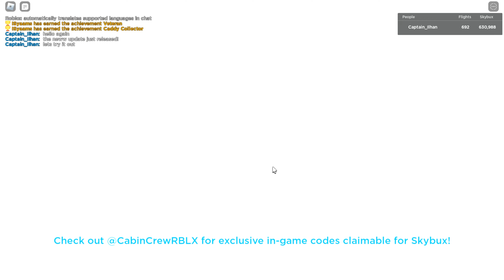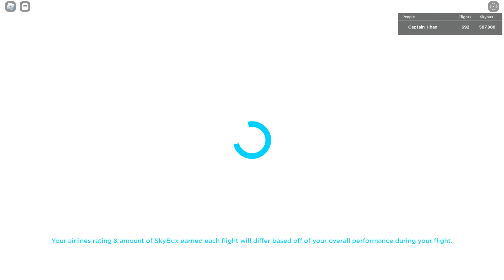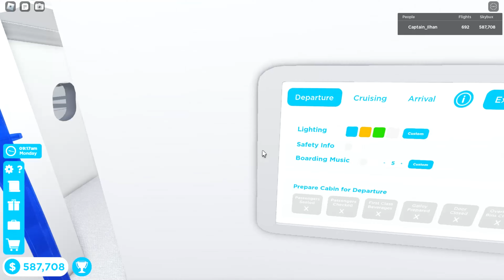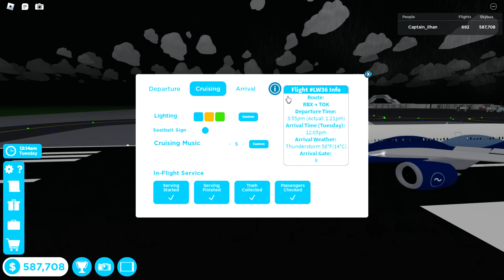The new Cabin Crew Simulator update has just released!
Hello again! Today, the new update of Cabin Crew Simulator has just released. And in this video, I'm trying out the new update. I'm just flying my I-Air A350 to Tokyo (TOK) with the Cabin Depressurization emergency.

Hallo wieder! Heute wurde das neue Update von Cabin Crew Simulator veröffentlicht. Und in diesem Video probiere ich das neue Update aus. Ich fliege gerade mit meinem I-Air A350 nach Tokio (TOK) wegen des Notfalls wegen Druckentlastung der Kabine.

Wenn Ihnen dieses Video gefällt, stellen Sie sicher, dass Sie auf die Schaltfläche „Gefällt mir“ geklickt haben. Wir sehen uns das nächste Mal, tschüss!